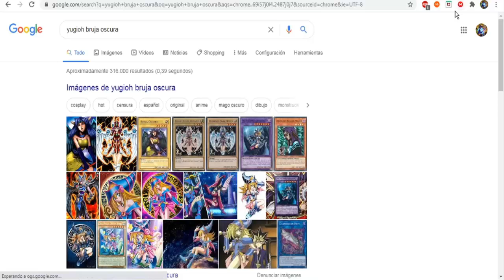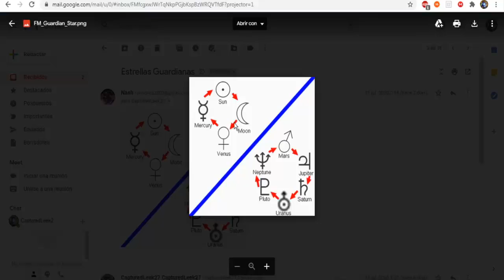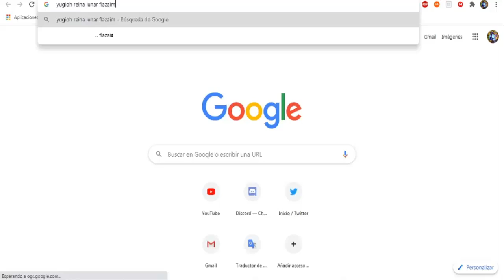VOLVEMOS AL PASADO | Yu-Gi-Oh! Forbidden Memories #4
En este episodio concluirá el torneo del presente y regresaremos al pasado, ¿qué habrá ocurrido en nuestra ausencia?